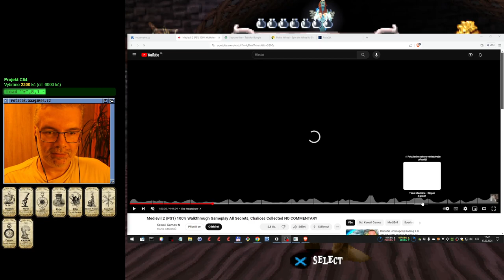Medievil II (5/5) (PSX)